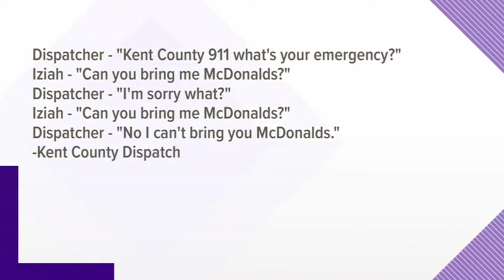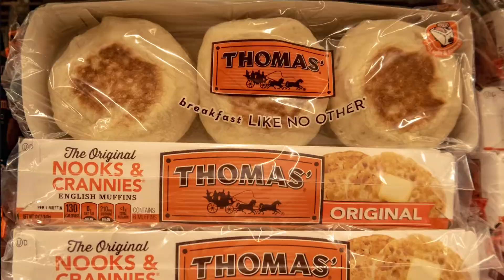5-year-old calls 911 to ask for McDonald's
You can't make this stuff up: a 5-year-old had an emergency craving for Mickey D's so he called the cops. Hear the dispatch conversation on today's 5ToKnow! Plus, a commuter's ridiculous hat, Beyonce's album 'Lemonade' gets on more streaming platforms, and Happy National English Muffin Day!